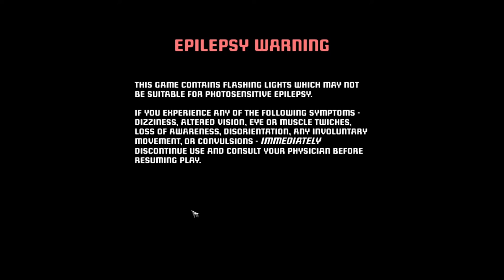Simon Let's Play Project Warlock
Le savant mélange de graphismes à l’ancienne et d’effets contemporains fait donc des merveilles, d’autant plus que Project Warlock propose une myriade d’options permettant de personnaliser l’expérience : outre la gestion des couleurs et du post-processing (motion blur, bloom, occlusion ambiante…), il est possible d’activer des effets rétro et de les paramétrer complètement. Ainsi, on peut avoir un rendu s’approchant de celui d’une Amstrad CPC doublé par un effet CRT lui aussi personnalisable, ou encore un rendu Gameboy saisissant. À ce niveau, le jeu est donc particulièrement généreux et les amateurs de vieux trucs rétro s’amuseront à bidouiller pour trouver l’effet qui leur plait le plus et qui saura toucher leur fibre nostalgique.

John Rambo Adore Ce Jeu!